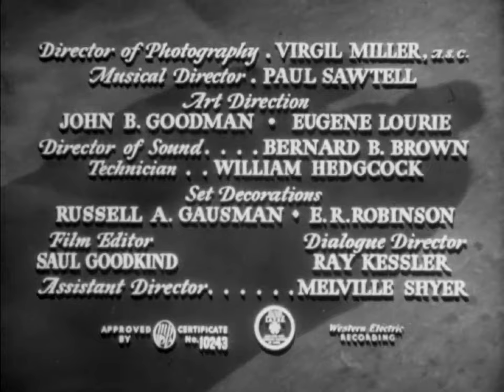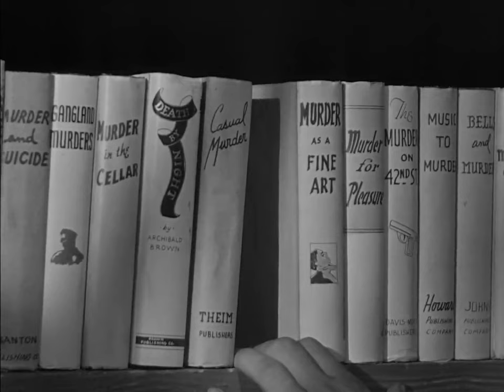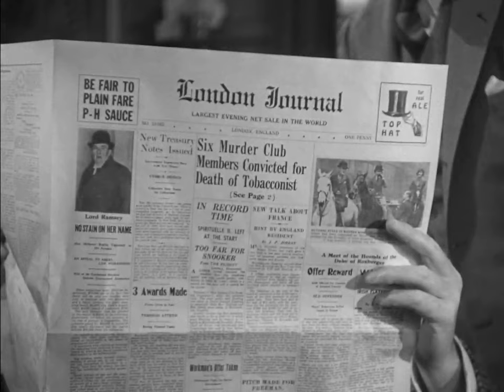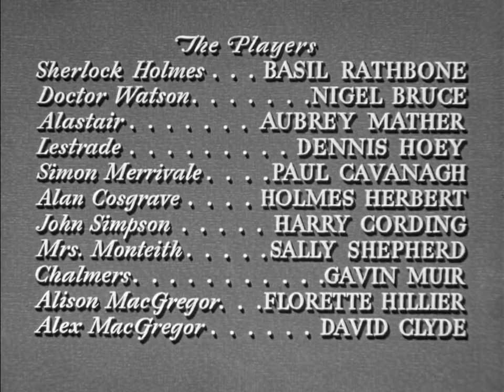Sherlock Holmes e la casa del terrore (1945) - Film Completo in Italiano in HD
📺 Sherlock Holmes e la casa del terrore (Sherlock Holmes and the House of Fear), o semplicemente La casa del terrore, è un film del 1945 per la regia di Roy William Neill, decima pellicola gialla basata sul personaggio di Sherlock Holmes della serie interpretata dalla coppia Basil Rathbone-Nigel Bruce e prodotta da Universal Pictures.

Il film è liberamente ispirato al racconto I cinque semi d'arancio di Arthur Conan Doyle.

📜 Trama:
Sherlock Holmes e Watson indagano sulle morti a ripetizione in un maniero vittoriano, abitato solo dai sette soci di un club.
Holmes viene a sapere che i sette sono (o erano) tutti scapoli e senza parenti, e che qualche anno prima hanno stipulato una polizza sulla vita, che prevede, in caso di morte di qualcuno di essi, che beneficiari siano i superstiti. Che uno dei soci voglia una strage per godersi da solo il denaro?

Non è obbligatorio, ma è sicuramente apprezzato :)

🍿 Buona visione!

S.E.